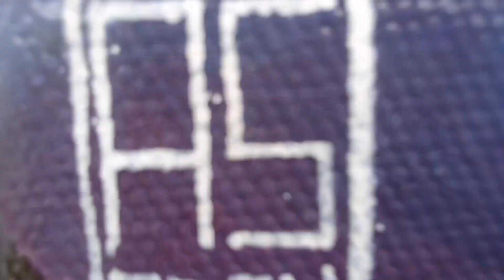Acrylic Couple Portrait Painting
This is my commissioned acrylic painting. I'm also open for commissions, thank you and have fun watching!